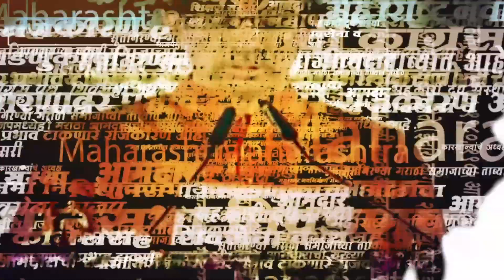Eknath shinde गटाचे आमदार अपात्र झाल्यास प्लॅन बी आखणार? भाजपमध्ये होणार विलीन?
राज्याच्या राजकारणात अनेक घडामोडी घडत असतानाच दुसरीकडे शिंदे गटाच्या विलिनीकरणाची भाजपकडून रणनीती आखली जात असल्याची माहिती समोर आली आहे. शिवसेना आमदार अपात्रतेचा निकाल देताना विधानसभा अध्यक्ष राहुल नार्वेकर यांनी शिंदे गटातील १६ आमदारांना अपात्र ठरवल्यास भाजपने हा प्लान बी तयार ठेवल्याचं सूत्रांनी सांगितलं आहे.